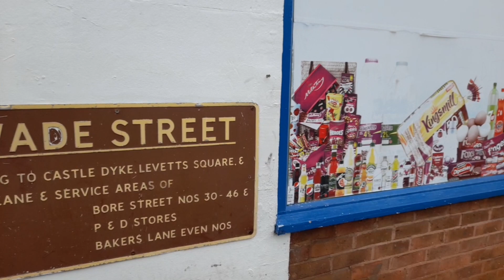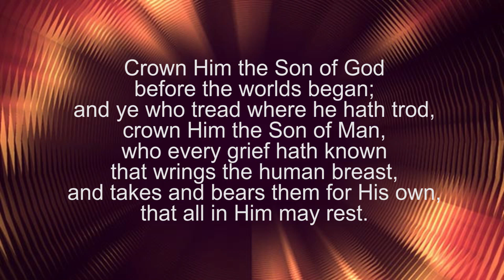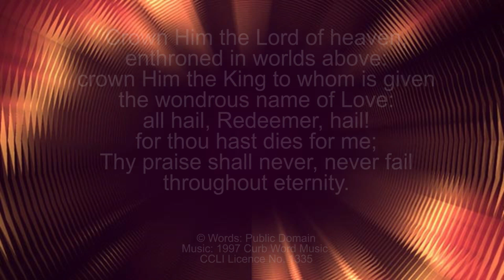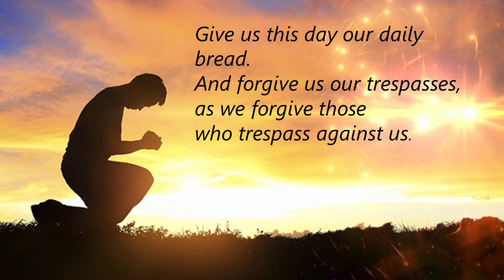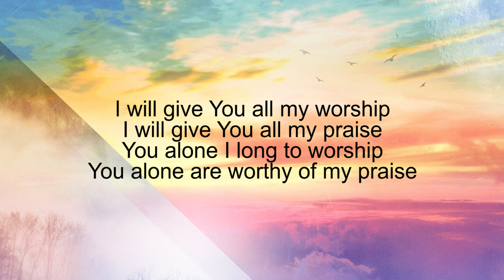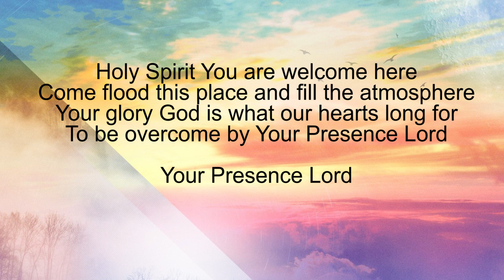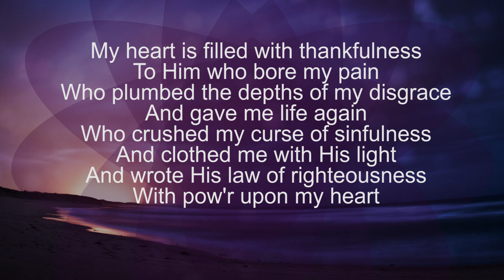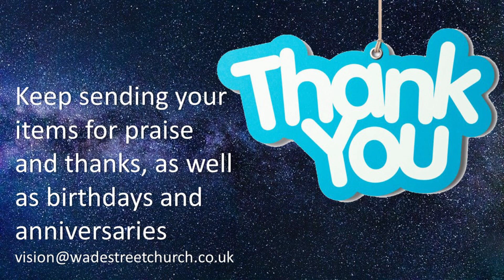Sunday 7th Feb 2021 - Civic Service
Sunday service from Wade Street Church, in Lichfield, led by Rev. Ian Hayter